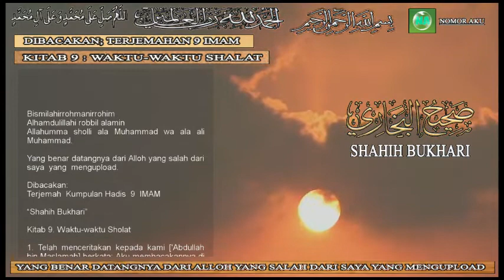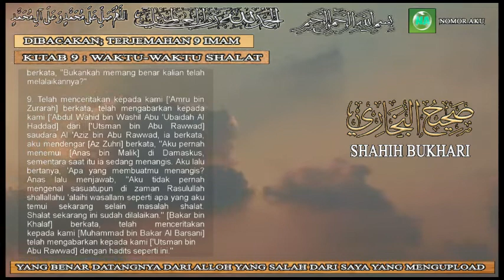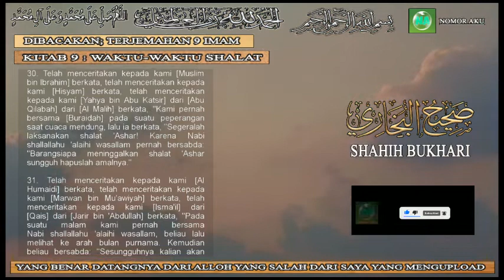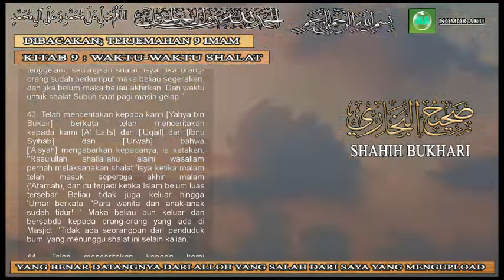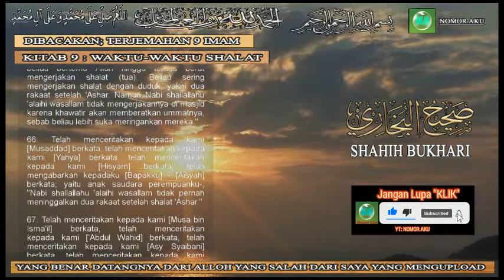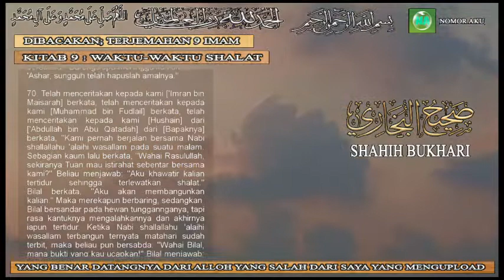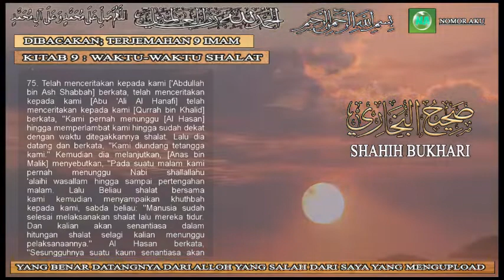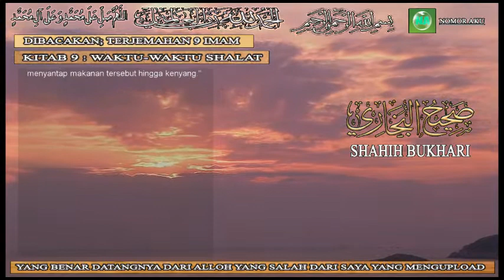Dibacakan - Bab. Waktu-Waktu Shalat ||Terjemah Kumpulan Hadits 9 IMAM 'Shahih Bukhari'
Bab Waktu-Waktu Shalat dalam kitab Shahih Bukhari adalah kumpulan hadits yang menjelaskan tentang waktu-waktu shalat, baik shalat fardhu maupun sunnah. Hadits-hadits tersebut menerangkan waktu-waktu shalat yang telah ditentukan oleh agama Islam, mulai dari shalat subuh, dzuhur, ashar, maghrib, hingga isya. Selain itu, hadits juga membahas pentingnya menjaga waktu shalat dan kewajiban umat Islam untuk menunaikan shalat secara tepat waktu. Dalam bab ini juga dijelaskan tentang pengumuman adzan dan iqamah sebelum melaksanakan shalat serta tata cara melakukan shalat sesuai dengan ajaran Rasulullah Shallallahu 'Alaihi Wa'sallam. Hal ini bertujuan agar umat Islam dapat memahami dan memperbaiki pelaksanaan shalat yang menjadi salah satu rukun Islam yang penting.

Terjemah Kumpulan Hadits 9 IMAM 'Shahih Bukhari' || Bab. Waktu-Waktu Shalat

Bismilahirrohmanirrohim
Alhamdulillahi rabbil alamin

Yang benar datangnya dari Alloh yang salah dari saya  yang  mengupload.

Dibacakan:
Terjemah  Kumpulan Hadits  9  IMAM

“Shahih Bukhari”

Kitab 9. Waktu-Waktu Shalat

1. Telah menceritakan kepada kami ['Abdullah bin Maslamah] berkata; Aku
membacakannya di hadapan [Malik] dari [Ibnu Syihab] bahwa 'Umar bin 'Abdul 'Aziz
pada suatu hari mengakhirkan pelaksanaan shalat. Kemudian ['Urwah bin Az Zubair]
datang menemuinya dan mengabarkan kepadanya bahwa Al Mughirah bin Syu'bah pada
suatu hari juga pernah mengakhirkan shalat, dan saat itu dia tinggal di 'Irak. Kemudian
[Abu Mas'ud Al Anshari] datang menemuinya seraya berkata, "Apa yang kamu lakukan
ini wahai Al Mughirah? Bukankah kamu telah mengetahui bahwa Malaikat Jibril
shallallahu 'alaihi wasallam pernah turun kemudian melaksanakan shalat, kemudian
Rasulullah shallallahu 'alaihi wasallam juga ikut melaksanakan shalat? Kemudian Jibril
shalat lagi dan Rasulullah shallallahu 'alaihi wasallam juga ikut shalat kembali?
Kemudian Jibril shalat lagi dan Rasulullah shallallahu 'alaihi wasallam juga ikut shalat
kembali? Kemudian Jibril shalat lagi dan Rasulullah shallallahu 'alaihi wasallam juga ikut
shalat kembali? Kemudian Jibril shalat lagi dan Rasulullah shallallahu 'alaihi wasallam
juga ikut shalat kembali? Kemudian Jibril berkata, "Inilah waktu-waktu yang
diperintahkan kepadaku (agar engkau melaksanakannya)." 'Umar lalu berkata kepada
'Urwah, "Ketahuilah apa yang kamu ceritakan! Sesungguhnya Jibril datang untuk
menjelaskan kepada Rasulullah shallallahu 'alaihi wasallam tentang waktu-waktu
shalat." 'Urwah berkata, "Begitulah adanya. bahwasanya [Basyir bin Abu Mas'ud]
menceritakan dari [Bapaknya]. Urwah berkata, " [Aisyah] menceritakan kepadaku
bahwa Rasulullah shallallahu 'alaihi wasallam pernah melaksanakan shalat 'Ashar,
sementara cahaya matahari yang ada dalam kamarnya belum nampak."

Dst.

- Biar mendapatkan ilmu lengkap sebaiknya dengar dan tonton sampai selesai - Terimakasih -